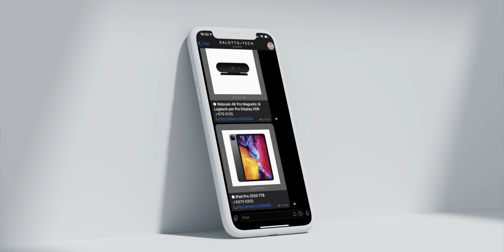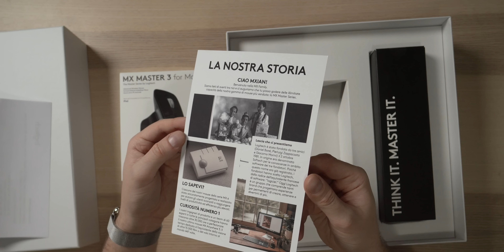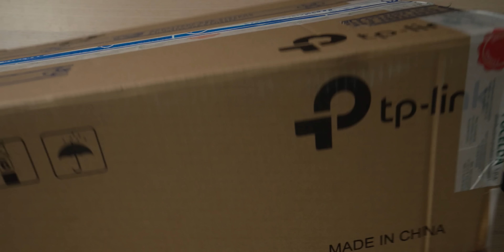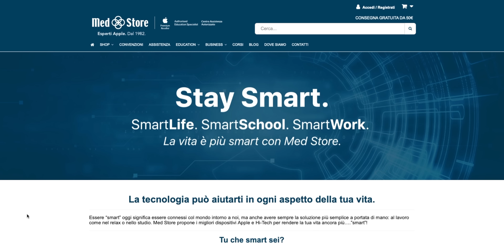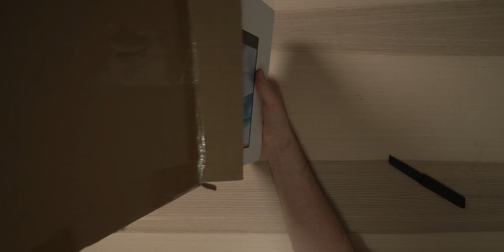FORSE NON DOVEVO APRIRLO.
● Segui Salotto Buono su Telegram. Sconti, offerte, errori di prezzo